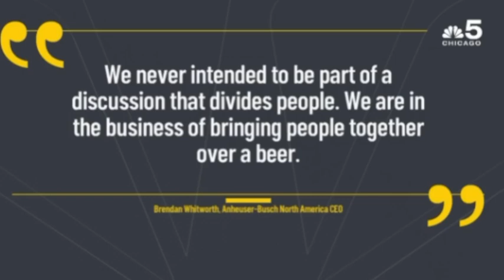Bud light Hit with STUNNING Gay BARS BOYCOTT AFTER Anheuser Busch WALKS BACK DYLAN Mulvaney ad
Bud Light staggers on: Brand is accused of 'cowardice' for turning off YouTube comments on new 'countrified' commercial set in heartlands - and is slammed for 'pandering' to customers lost during Dylan Mulvaney fiasco